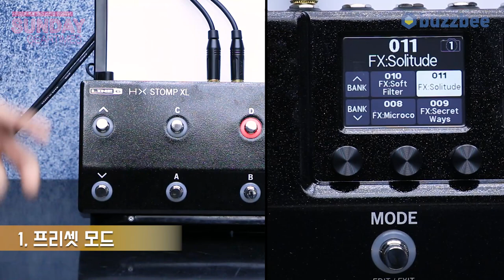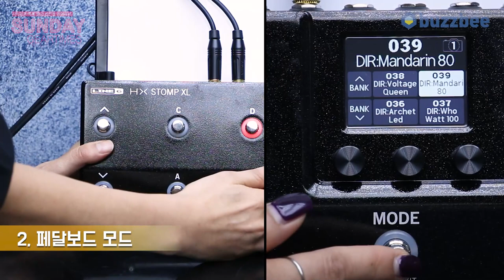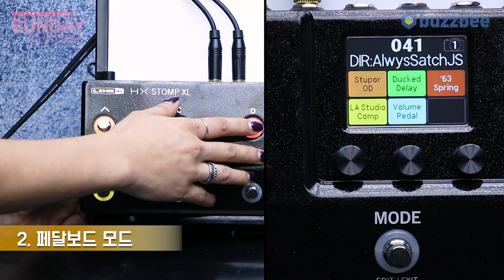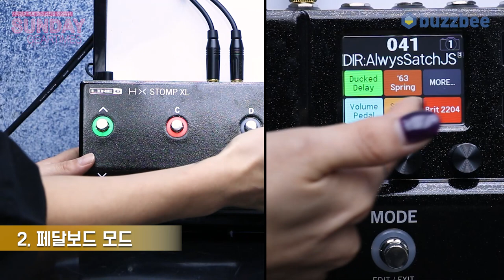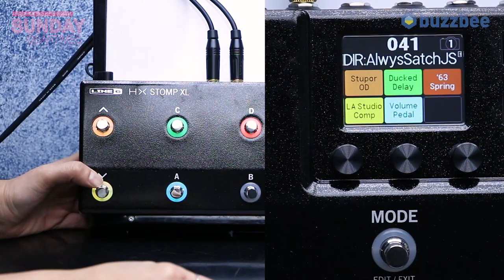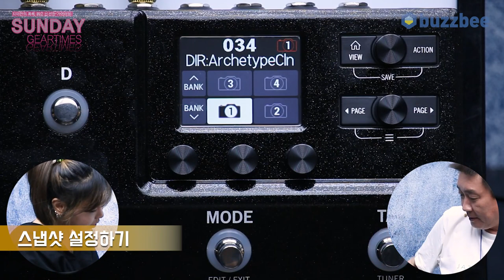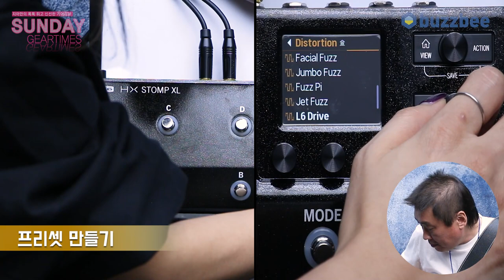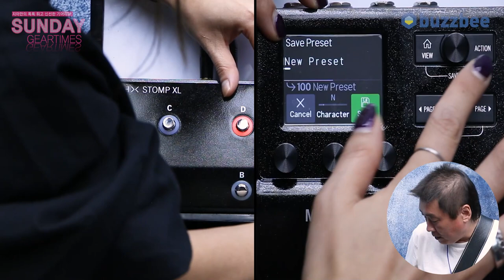[SundayGearTimes 499회] Line6 멀티이펙터 HX Stomp XL 2부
00:00 오프닝
1:50 페달보드 모드
5:40 스냅샷 모드 & 스냅샷 만들기
11:28 프리셋 만들기
15:12 한줄평
15:30 점수